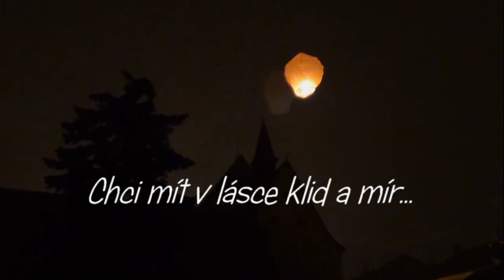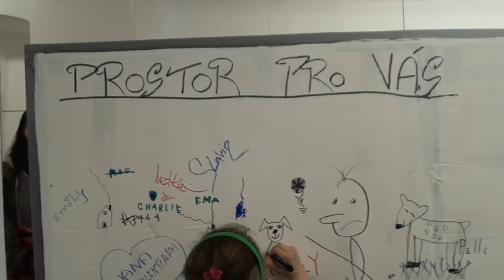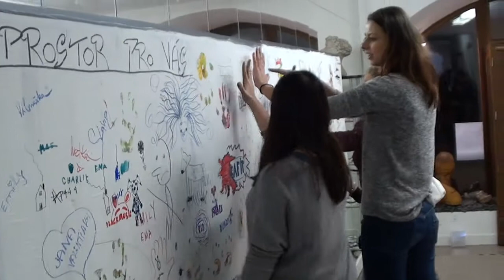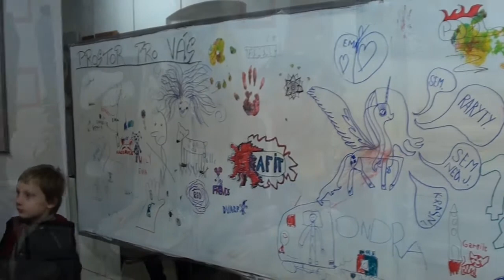Vernisáž 6.2. 2014 - Galerie Agnes Znojmo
Mladá krev umění
Pro děti z internátu Praktické školy ve Znojmě
zpracovala: Marcela Přibylová